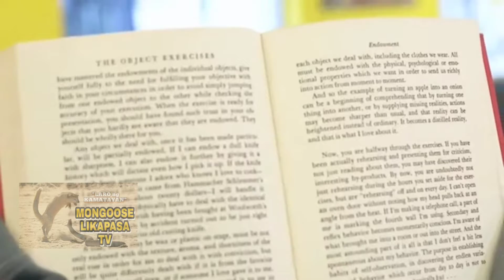Self Defense against Bullying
Pugay!